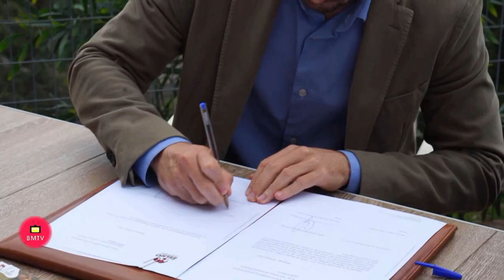El Ayuntamiento de Estepona entregará más de 77.000 invitaciones para visitar el Parque Selwo Aventu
El Ayuntamiento de Estepona entregará más de 77.000 invitaciones para visitar el Parque Selwo Aventura en 2.024